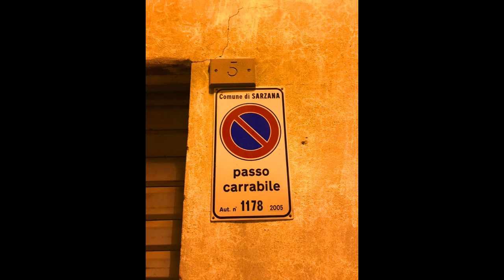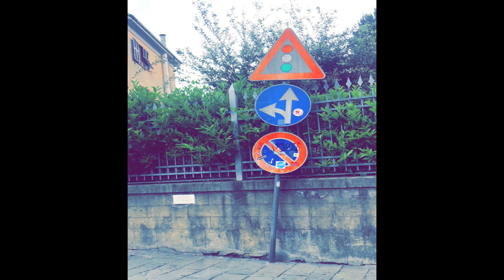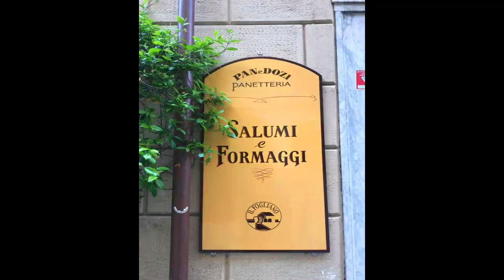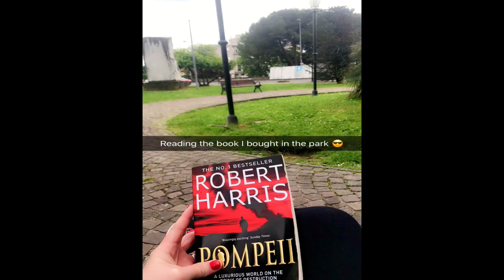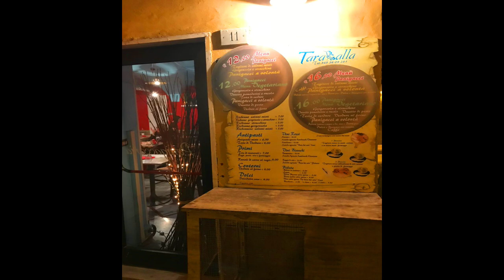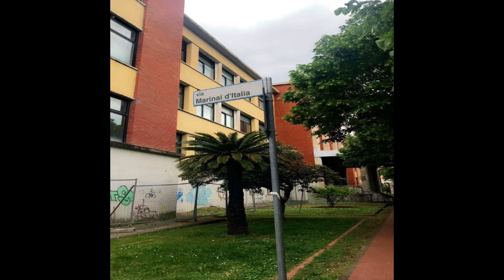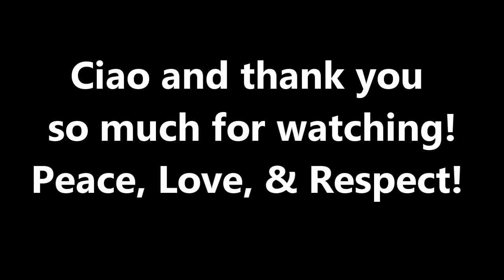🇮🇹 ✈️ Sarzana Italia: Quaint Village in Liguria Italy - Province of La Spezia: Travel Vlogs & Photos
Photography Is a very important part of Travel Vlogging for me, I have always enjoyed taking Beautiful photos, which also tell Beautiful stories! I Hope you enjoy this travel slide show of my best pictures from the Beautiful Sarzana Italy! La fotografia è una parte molto importante del Vlogging di viaggio per me, mi è sempre piaciuto scattare belle foto, che raccontano anche belle storie! Spero che vi piaccia questo slideshow di viaggio delle mie migliori foto dalla bellissima Sarzana Italia! Photography è una molto importante parte del vlogging di viaggio per me, mi è sempre piaciuto scattare belle foto, che raccontano anche belle storie! Spero che vi piaccia questo slideshow di viaggio delle mie migliori foto dalla bellissima Sarzana Italia!

-- Sono sulla strada per 1.000 abbonati! -- ¡Estoy en el camino hacia 1,000 suscriptores!

The link to my Self-Published Book "Testimonials" Is Below: if you want to support my book, as a Living indie-author and artist:
(available as a mailed order to an address of your choice, through Barnes & Noble): Il link al mio libro auto-pubblicato "Testimonianze" È qui sotto: se si vuole sostenere il mio libro, come un indie-autore vivente e artista: (disponibile come un ordine spedito a un indirizzo di vostra scelta, attraverso Barnes & Noble): El enlace a mi libro autopublicado “Testimonios” está a continuación: Si desea apoyar mi libro, como autor independiente y artista viviente: (disponible como pedido por correo a una dirección de su elección, a través de Barnes & Noble):

Also available on the shelves of 3 Schuler's local and independent Bookstore locations in Michigan

Pictures and vlog video clips taken by me in May 2018 and March 2022, video edited and released with copyright-Free music in March 2023***

Peace, Love, and Respect to you All! Ciao!
Paz, amor y respeto para todos ustedes
Pace, amore e rispetto per tutti voi
CIAO Ya'll ! :)